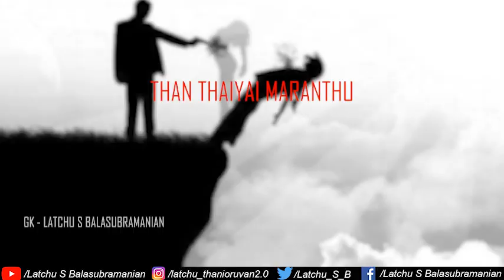Kaadhal athu venam | Lyrical Video | GK | Latchu S Balasubramanian Musical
Kaadhal athu venam is an independent album made by the combo of emerging GK and Latchu S Balasubramanian. This song is about sexsual harrasment against womens. Hope you all like and support.

RAP : GK
Music Production | Lyrics Video : Latchu S Balasubramanian